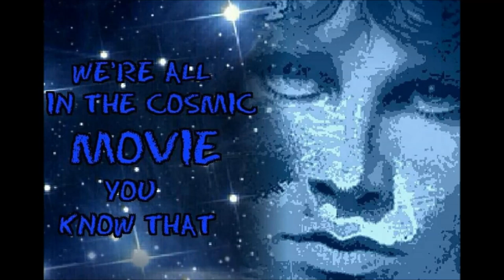The Doors-'Morrison Trips & Waterfalls'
"A girl got drunk and balled the dead while I gave empty sermons to my head." unheard poetry by me appears in this ditty. As a kid we all dug Steve McQueen as an actor because he was authentically one of us, he did the things in his off time that we did, hung out in the desert with his dirtbike, played sports, explored, etc. We had no video games, personal computers, or phones, we found other things to do, called life and adventure. Morrison was one of us too, a rough rider who climbed, jumped, explored, a daredevil, as we said "A Stud"! Here we follow Jim to the cursed Tahquitz Falls, who was Tahquitz? He was a Shaman whose powers turned evil, he was banished to the Falls valley and began terrorizing the tribe. After killing the Chief's son, an epic mano a mano battle ensued between the Chief and his Evil Shaman.  The Legend of Tahquitz and Chief Algoot, a tale of sacrifice, bravery and vanquished evil has been passed from generation to generation for over 2,000 years. To this day, the boulder that rests near Strawberry Creek upon which the face of Tahquitz is emblazoned is the subject of much controversy. Algoot instructed his tribe to avoid touching the rock, for in doing so the trickster Tahquitz is awakened from his spirit slumber. Whispered stories are often shared that tell of those who have defiled the rock have come to bad fortune, injury or worse. There are tales of those who have sought and perhaps even have found the empty cave that Tahquitz once dwelled in have suffered similar fates. There are a lot of overlapping thoughts of a Shaman curse when you are actually there in person I can attest..